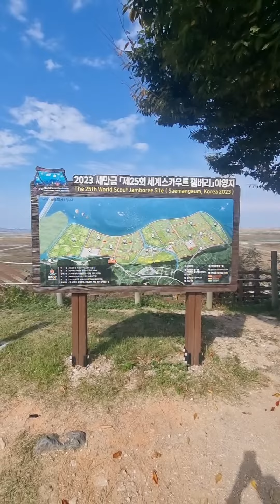[Tour]"잼버리경관쉼터(전북 부안군)"